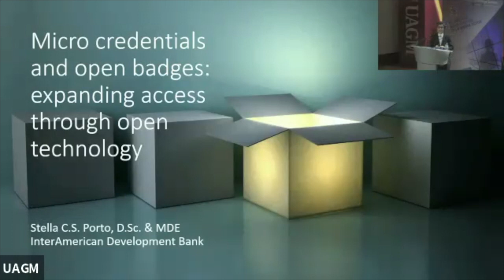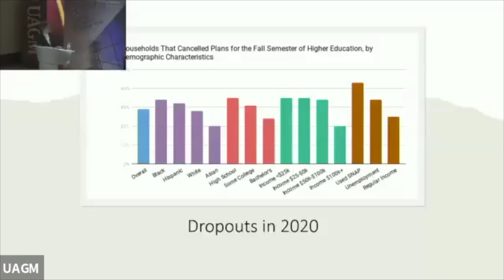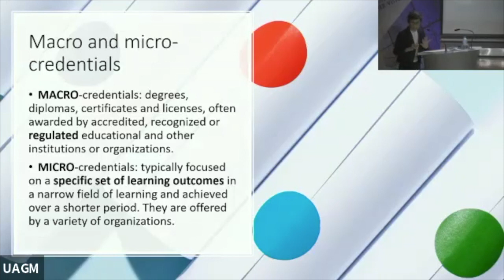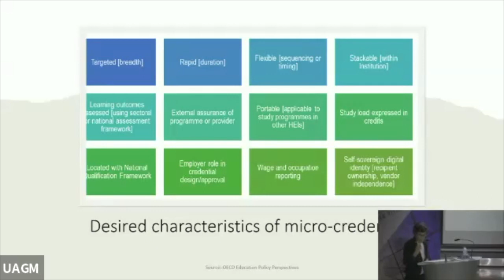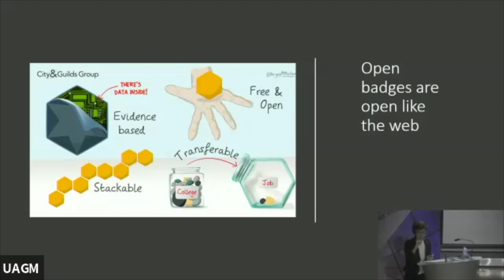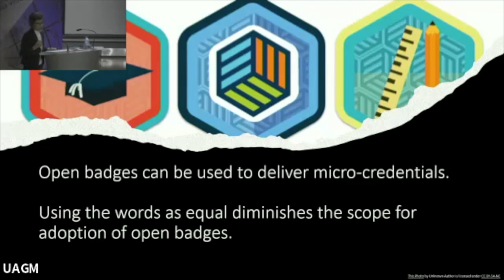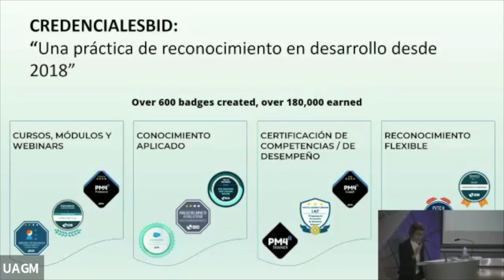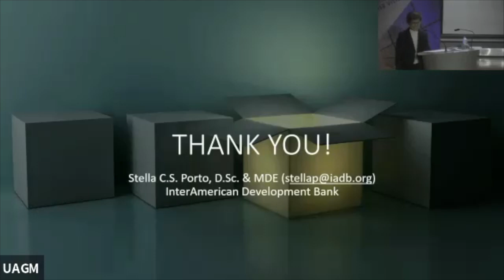Opening Plenary: Dr. Stella Porto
Speaker: Dr. Stella Porto, Senior Learning Specialist at the Interamerican Development Bank (IDB) in Washington, DC